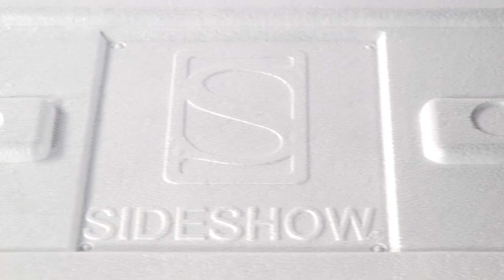Out of the Box - Red Sonja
In our latest unboxing video we showcase Sideshow's Red Sonja Premium Format Figure!